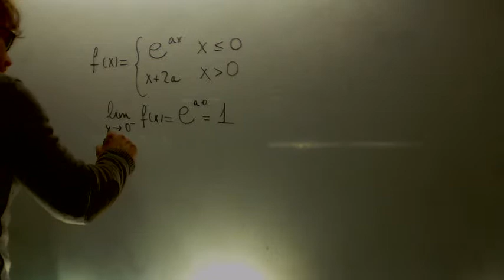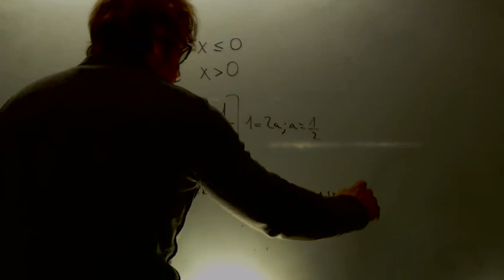Continuidad de una funcion Matematicas 2 Bachillerato Academia Usero Estepona